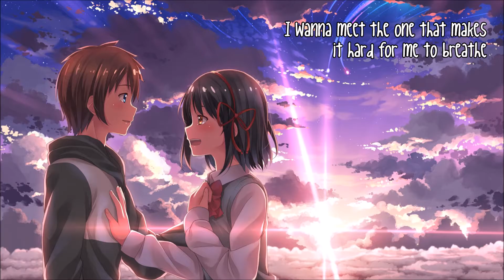N!ghtCore - Beautiful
Song: Beautiful
Artist: Megan Nicole
Programs used:
Audio: Audacity
Video: Windows Live Movie Maker
Picture: NonAnime (Artwork)
Picture Link: Coming soon~
Hey guys! What's up? I just started this Video half an hour ago but I wanted to finish it before tomorrow and here I am. It's Kind of a bit messy but I don't care. I barely have enough time for another upload this week. Exams are here -.- But anyway, I hope you enjoyed it as much as I do! Have a nice day ;*